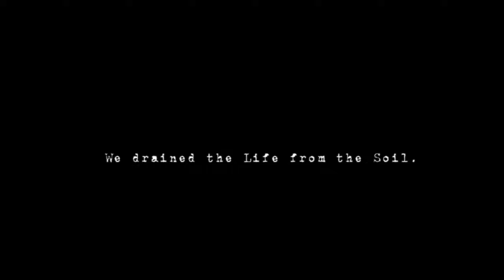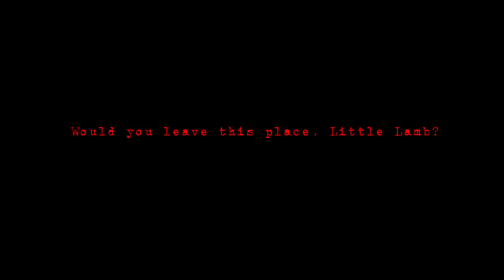Carcass | Indie Horror Game | Full Gameplay Walkthrough | No Commentary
A Short experimental Horror game set on a Dead Earth.